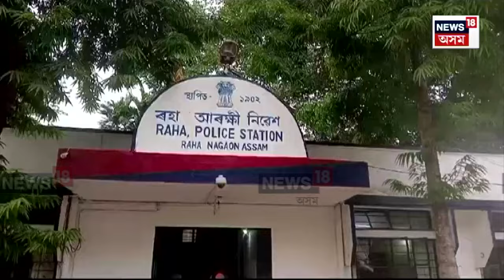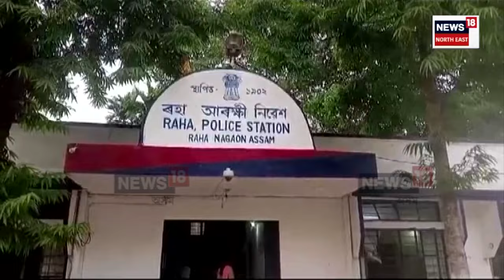ছ’চিয়েল মিডিয়াত দুগৰাকী ছাত্ৰীৰ অশ্লীল ফটো আপলোড কৰি শ্লীলতা হানিৰ চেষ্টা লম্পট আব্বাছ খানৰ। N18V